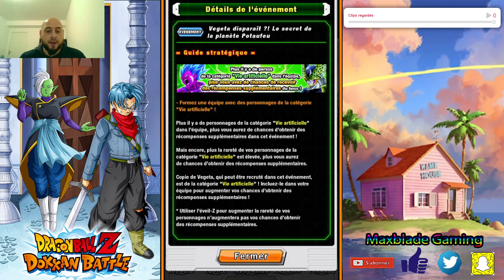TUTO DOKKAN DEBUTANT FARM OPTIMAL DE L EVENT DE COPIE DE VEGETA